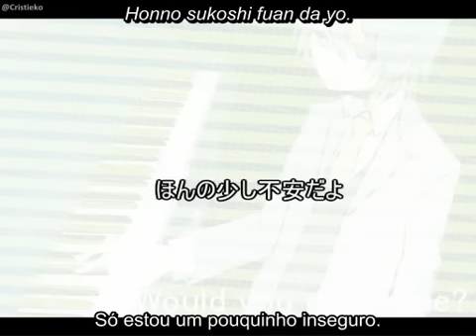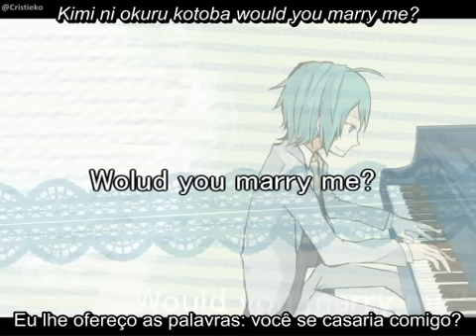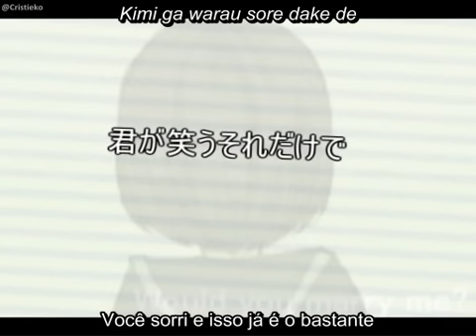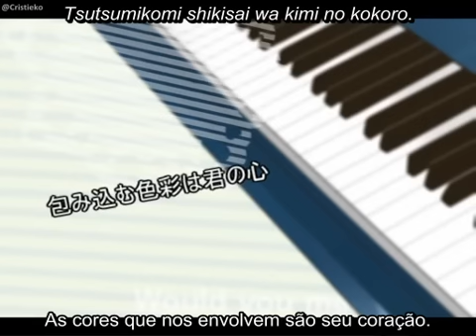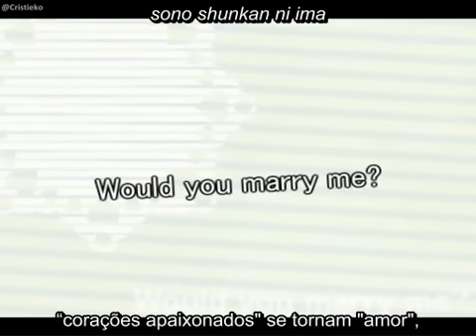KAITO - Would you marry me? (Legendado)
Clipe feito por Ichikore da música “Would you marry me?”, composta por GOTS-P e Kiteki, e cantada pelo VOCALOID KAITO.